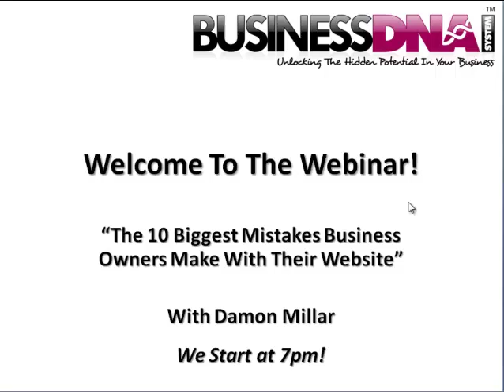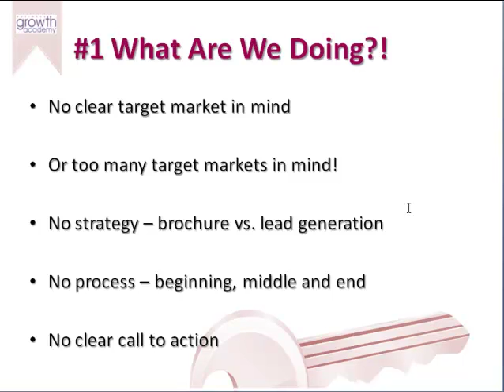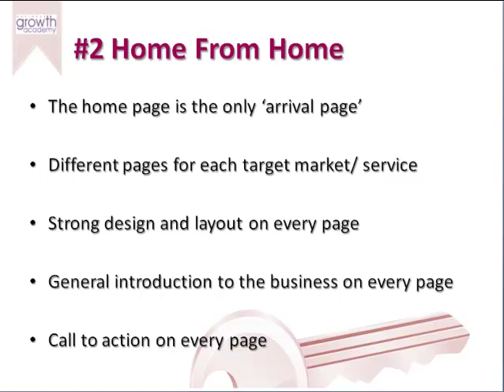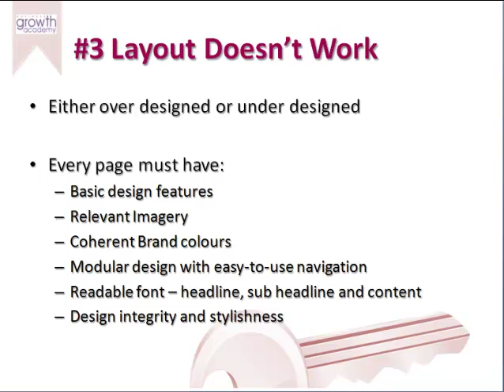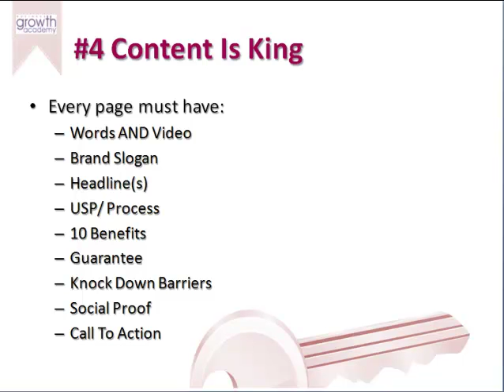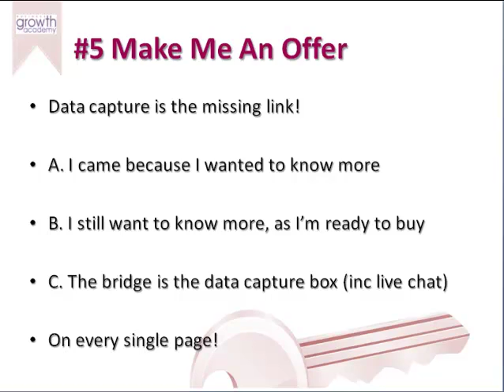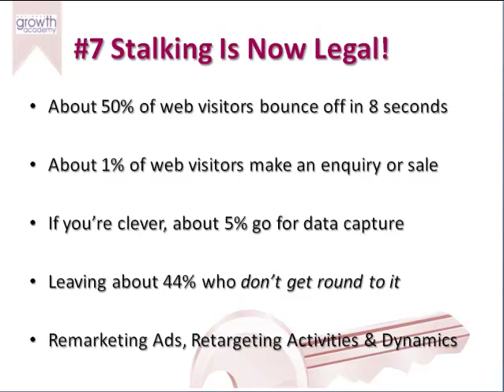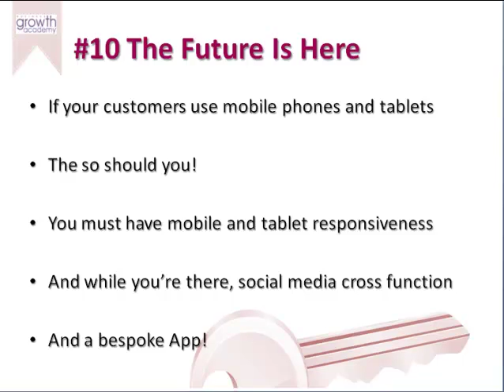Business Growth Club Webinar - The 10 Biggest Mistakes Business Owners Make With Their Website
Live recording of the Business Growth Club Webinar - The 10 Biggest Mistakes Business Owners Make With Their Website